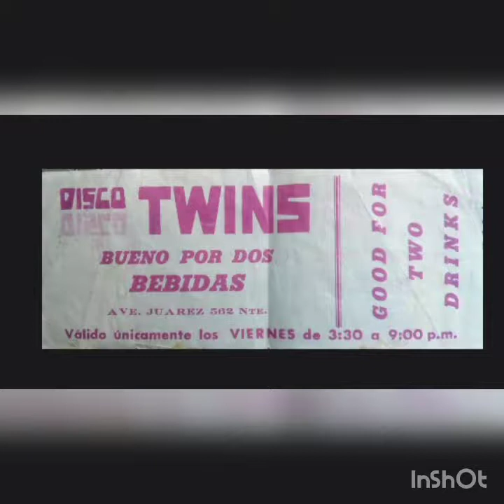Cd.Juarez..En la avenida Juárez existió una discoteca llamada el Disco Twins ..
era y fue la mejor Discoteca en musica  Freestyle..Rock en español entre otros géneros la mejor época fue entre  los años 80's...